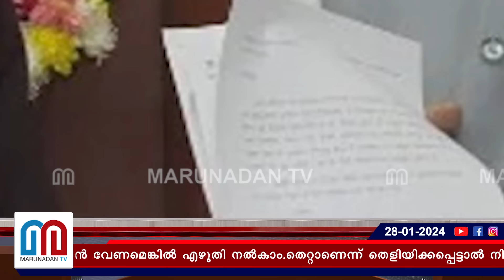ജെ ഡി യു ബിജെപി സഖ്യം തകരുമെന്ന് പ്രവചനം..ട്രോളുമായി തരൂർ I prashant kishor - nitish kumar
ഇക്കാര്യം ഞാൻ വേണമെങ്കിൽ എഴുതി നൽകാം.തെറ്റാണെന്ന് തെളിയിക്കപ്പെട്ടാൽ നിങ്ങൾക്ക് എന്നെ പിടിക്കാം..നിതീഷ് കുമാറിനെ ട്രോളി ശശി തരൂർ എംപി